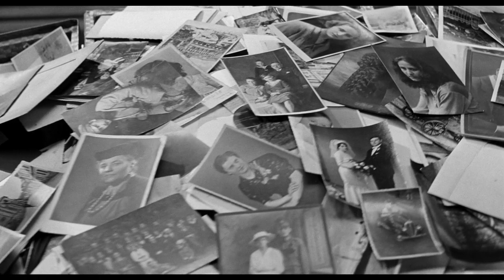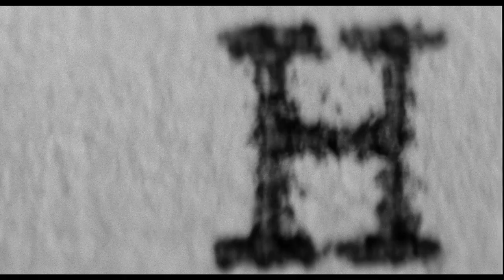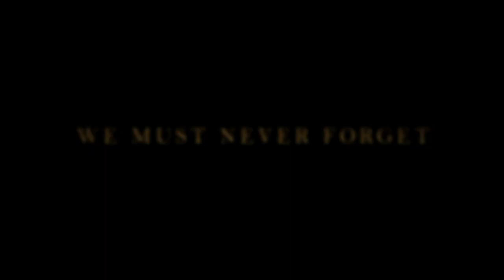SCHINDLER'S LIST - 25th Anniversary Trailer (Steven Spielberg, Liam Neeson) | AMC Theatres (2018)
A story of courage that the world needs now more than ever. Steven Spielberg's SCHINDLER'S LIST remastered 25th Anniversary re-release opens at AMC Theatres on December 7, 2018.